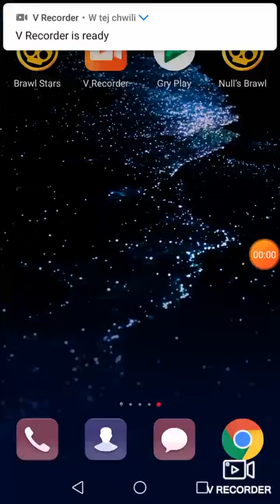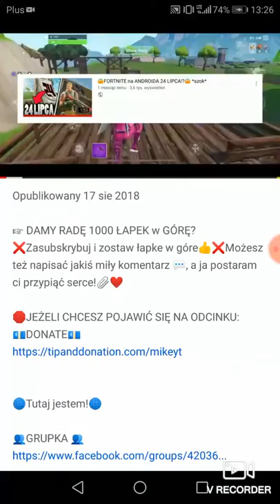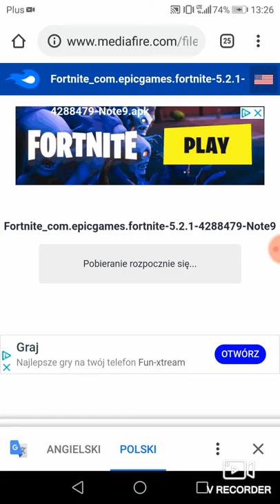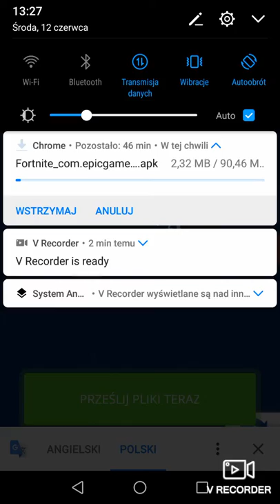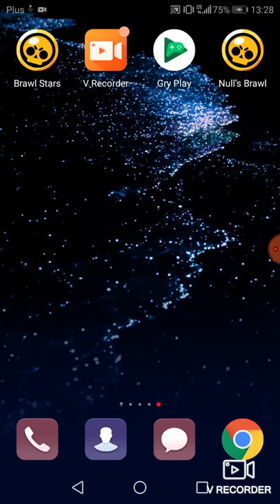Jak zainstalować fortnite